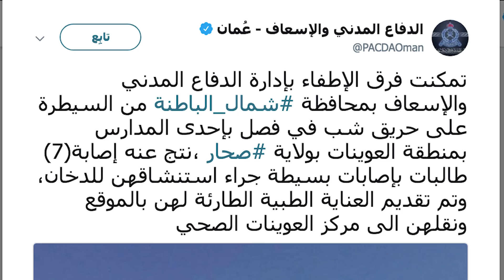علوم اليوم - إصابات بسيطة جراء حريق في مدرسة بصحار